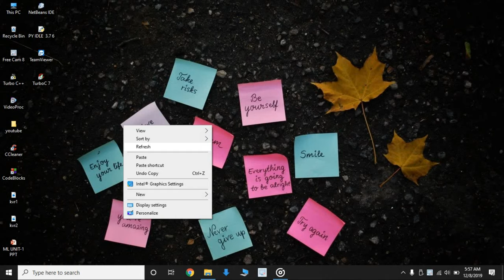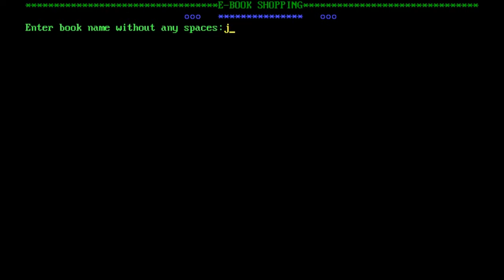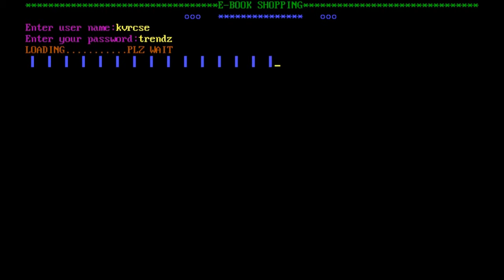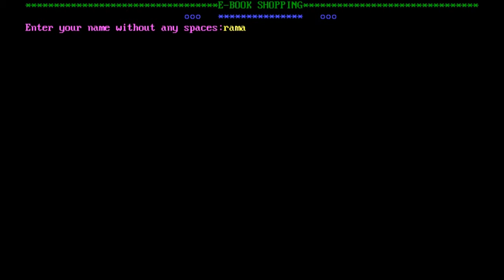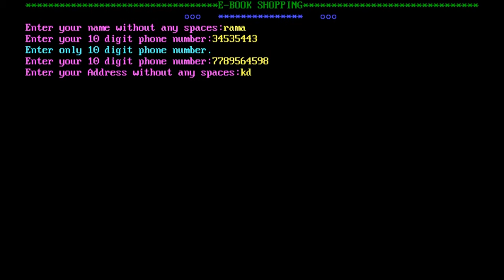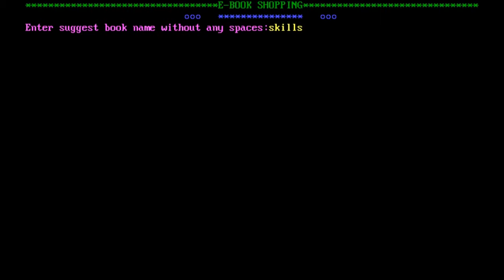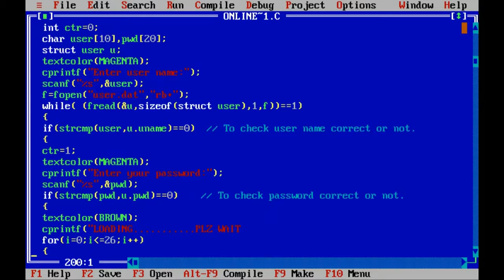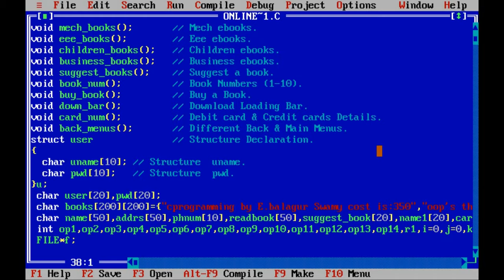Online Book Store Management System || Online Book Store in C || Ebook Shopping || eBooks Project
Download Free and Safe SOFTWARE PROJECTS in Different Languages like C Programming, C++ Programming, Java Programming, Python Programming, HTML, CSS, Bootstrap, Javascript, PHP & Database is Mysql and Datastructures Programmes and also Available Overview & Explanation of the Projects

In this also available Latest Technologies & what Programming Languages are presently used in Software Field and What also have Programming languages video session also